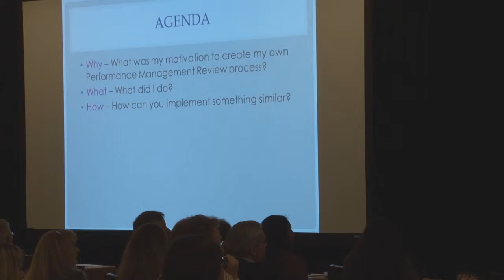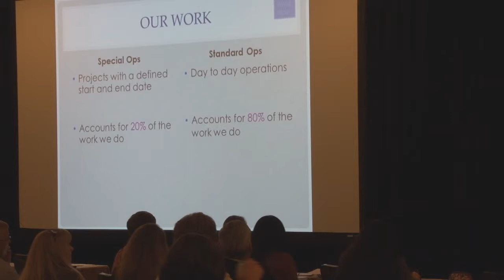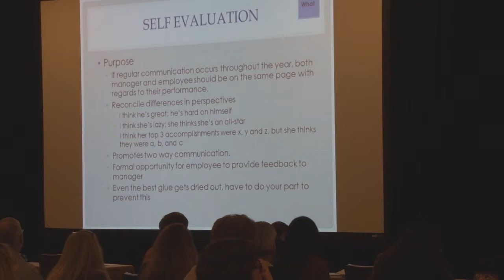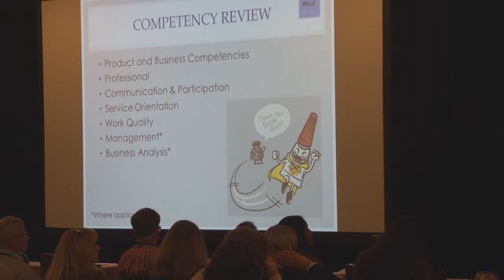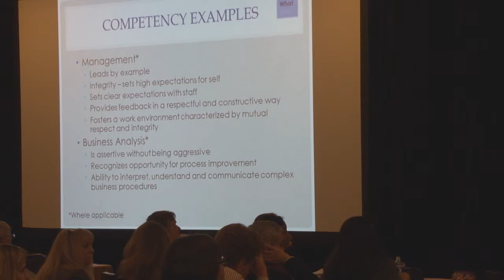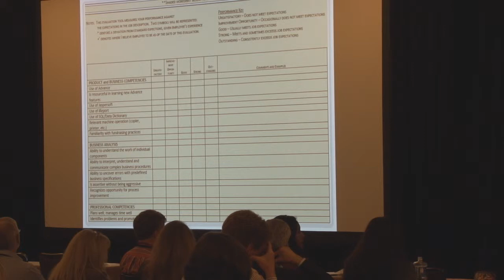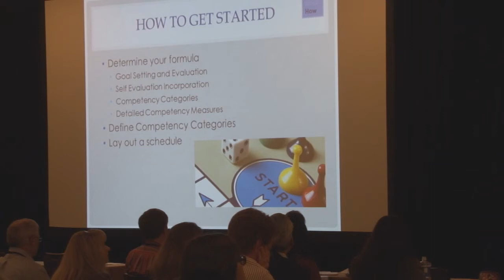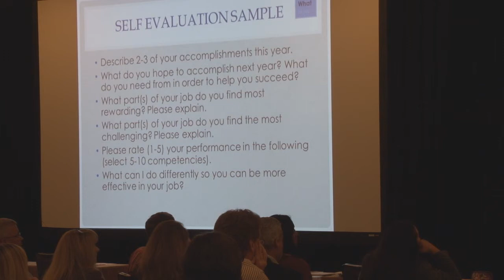Don't Forget the Glue!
Don't forget the Glue! Your staff is the systematic glue that holds everything together; don't forget to maintain those systems!

Employee Performance Evaluations provide growth opportunity for both the manager and the direct report.  The ROI of a thorough evaluation is exhibited by all individuals involved, as well as the organization itself.  Learn how you can change your approach to evaluating your staff to make the process effective, consistent and painless.

Carrie Bowler
Director of Advancement Services, College of the Holy Cross

Torn between education and technology throughout her adult life, Carrie began her journey at Boston University, where she majored in both Education and Business Management. She developed a love for technology and received her M.S. in Computer Information Systems from Bentley University. Carrie has since applied skills acquired through her education to her professional career in database technology and advancement, having participated in all aspects of the Systems Development Life Cycle. Following her experience as Project Manager and Implementation Consultant at Target Software (a Blackbaud Company) and Technical Support and Trainer at SunGard BSR, Carrie departed the world of fundraising software design and support, and subsequently joined the ranks of The College of the Holy Cross as their Director of Advancement Services. Carrie resides by a lake in Central Massachusetts with her husband and three children, where boating, swimming, water skiing and ice skating top her list of leisurely activities.